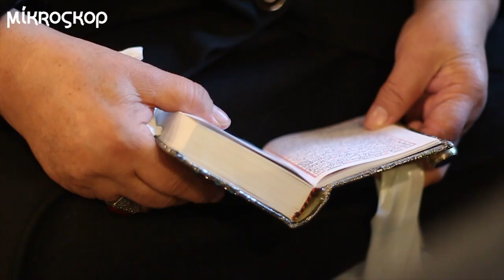Taleh Bağırzadə: Aftandil Ağayevi öldürüb atacaqlar dindarların üstünə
Bu barədə məlumatı Taleh Bağırzadənin həyat yoldaşı Leyla İsmayılzadə verib. Bu gün Müsavatın qərərgahında keçirilən tədbirdə o, həyat yoldaşının son durumu və ona edilən təzyiqlərdən danışıb.